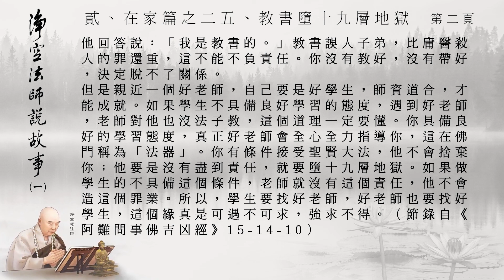淨空法師說故事1_2025教書墮十九層地獄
感謝佛, 菩薩, 淨空法師, 淨空老法師專集網站-BT影片下載區, 黃慧音, 所有製作組/人, 參與單位, 及分享流通轉載的朋友們! 阿彌陀佛!